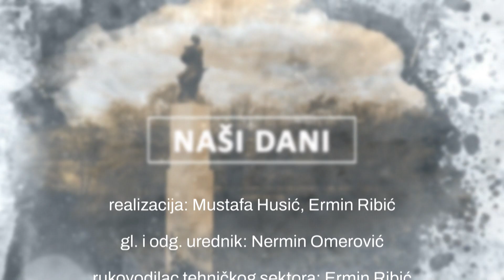Naši dani - Početak nove školske godine